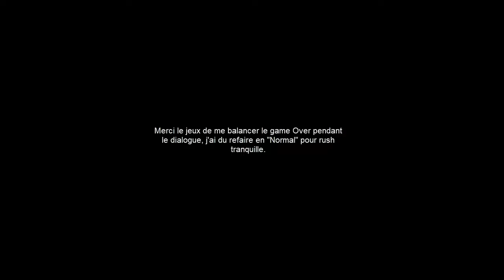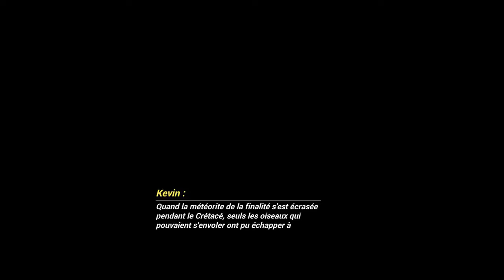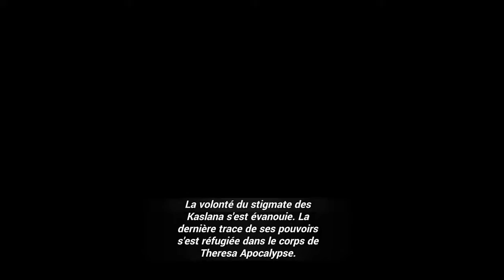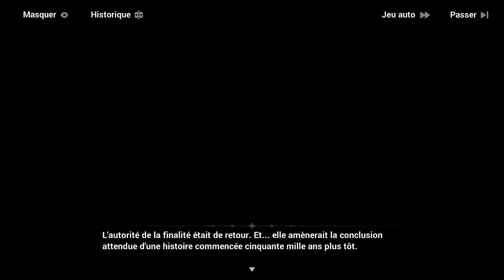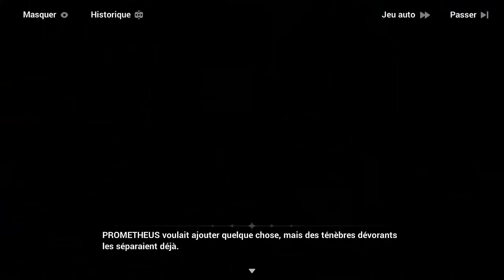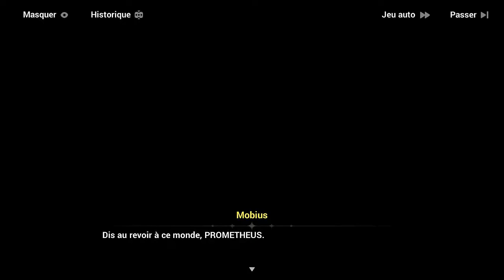Honkai Impact 3rd : Chapitre 31 Ex #04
Chapitre 31 Ex : Projet Stigma act 1.
Dernier épisode de l'act 1. J'ai du recommencer le niveau à cause du game over (et simplifier la difficulté en "Normal" pour rush). En tout cas vous pouvez voir la différence des deux combats.

08:58 : combat difficulté Difficile
19:19 : combat difficulté Normal